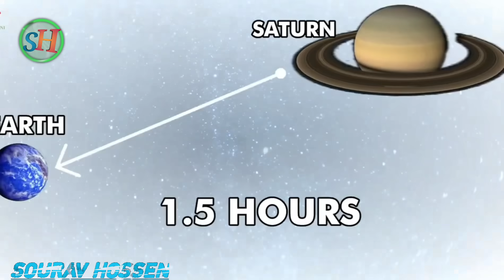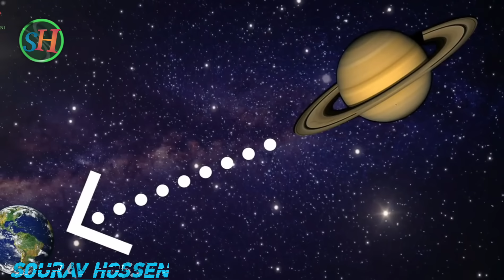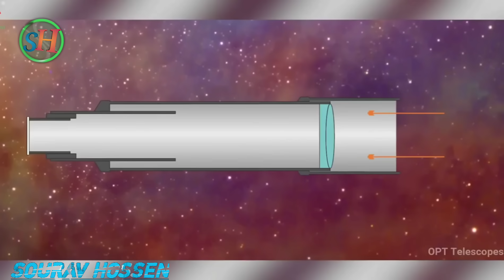জেমস ওয়েব স্পেস টেলিস্কোপ। Telescope Which can See Past James Webb Telescope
ধন্যবাদ

James webb space telescope James webb space telescope update James webb space telescope launch জেমস ওয়েব স্পেস টেলিস্কোপ জেমস ওয়েব স্পেস টেলিস্কোপ এখন কোথায় জেমস ওয়েব উৎক্ষেপণ The James Webb Space Telescope (JWST) is a space telescope developed by NASA with contributions from the European Space Agency (ESA), and the Canadian Space Agency (CSA). The telescope is named after James E. Webb, who was the administrator of NASA from 1961 to 1968 and played an integral role in the Apollo program.[8][9] It is intended to succeed the Hubble Space Telescope as NASA's flagship mission in astrophysics. JWST was launched 25 December 2021 on Ariane flight VA256. It is designed to provide improved infrared resolution and sensitivity over Hubble, viewing objects up to 100 times fainter and will enable a broad range of investigations across the fields of astronomy and cosmology, including observations up to redshift z≈20 of some of the most distant events and objects in the Universe such as the formation of the first galaxies, and allowing detailed atmospheric characterization of potentially habitable exoplanets. JWST's primary mirror, the Optical Telescope Element, consists of 18 hexagonal mirror segments made of gold-plated beryllium which combine to create a 6.5 meter (21 ft 4 inch)diameter mirror. This gives Webb's telescope a light collecting area about 5.6 times larger than Hubble's 2.4 m (7.9 ft) mirror (25.37 m2 collecting area to Hubble's 4.525 m2). Unlike Hubble, which observes in the near ultraviolet, visible, and near infrared (0.1–1.0 μm) spectra, JWST will observe in a lower frequency range, from long-wavelength visible light (red) through mid-infrared (0.6–28.3 μm). This will enable it to observe high-redshift objects that are too old and too distant for Hubble.The telescope must be kept below 50 K (−223 °C; −370 °F) to observe faint signals in the infrared without interference from any other sources of warmth, so it will be deployed in space near the Sun–Earth L2 Lagrange point, a point in space about 1.5 million kilometers (930,000 mi) from Earth, where its 5 layer kite-shaped sunshield can protect it from warming by the Sun, Earth and Moon at the same time. The NASA Goddard Space Flight Center (GSFC) in Maryland managed the development and the Space Telescope Science Institute is operating JWST. The prime contractor was Northrop Grumman. Development began in 1996 for a launch that was initially planned for 2007 with a US$500 million budget. There were many delays and cost overruns, including a major redesign in 2005,[21] a ripped sunshield during a practice deployment, a recommendation from an independent review board, the COVID-19 pandemic, issues with the Ariane 5 rocket and the telescope itself, and communications issues between the telescope and the launch vehicle. The high-stakes nature of the launch, which is the planned backbone of the next generation of research in its fields, and the telescope's required complexity, was remarked upon by the media, and commented on by scientists and engineers. Construction was completed in late 2016, when an extensive testing phase began. JWST was launched 12:20 UTC 25 December 2021 by an Ariane 5 launch vehicle from Kourou, French Guiana and was released from the upper stage 27 minutes later.[32] The launch was described by NASA as "flawless" and "perfect". As of January 2022, the telescope is being gradually tested and unfolded to its operational configuration, while traveling to its target destination. It will slow down as it travels, in order to arrive at L2 with only the velocity needed to enter its orbit there.